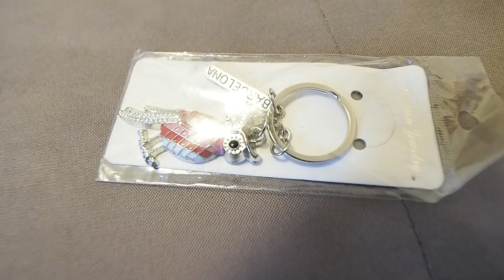น้องเกรซ น้องกาย เล่นพวงกญแจ (แต่ดันเขินกล้องซะงั้น)